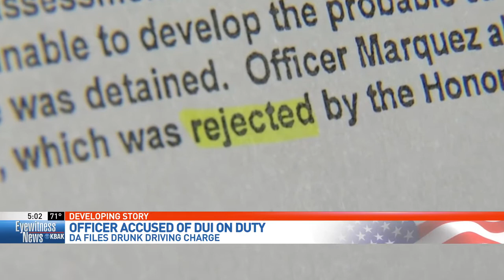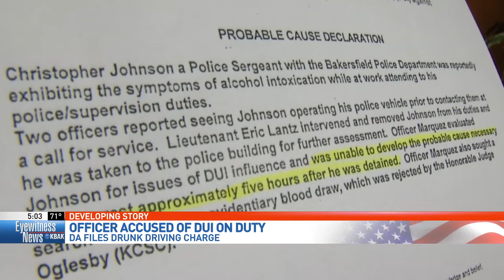DA files charge against officer suspected of DUI on duty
The Kern County District Attorney's Office has filed one misdemeanor DUI charge against a Bakersfield police officer.